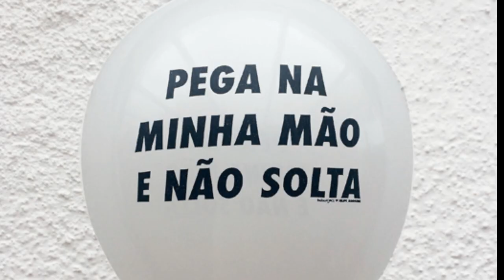ManuELAsim - Vídeo 5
Este é o quinto de uma sequência de vídeos feitos pelas maravilhosas garotas do grupo de amigas Mãos Dadas, composto por mulheres como Cris Lisboa, Fernanda Takai e tantas outras gurias talentosas ❤

Elas fizeram esses materias porque tenho sido alvo de pessoas cruéis que pregam ódio e intolerância através das notícias falsas. Nos ajude a compartilhar a verdade: hoje é dia de usar

Acompanhe e compartilhe 🌸